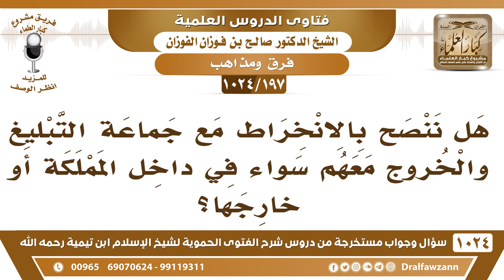[197 -1024] هل تنصح بالانخراط مع جماعة التبليغ والخروج معهم سواء في داخل المملكة أو خارجها؟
-[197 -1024] السؤال: هل ننصح بالانخراط مع جماعة التبليغ والخروج معهم سواء في داخل المملكة أو خارجها ؟
الجواب: إن كنت ما تريد العلم فانخرط معهم، إن كنت ما تريد العلم وما تريد التوحيد، فهم يحذرون من التوحيد ويحذرون من طلب العلم، إذا أنت ما تريد العلم ولا التوحيد فاذهب معهم.
للاشتراك في قناة الشيخ صالح الفوزان
سؤال وجواب من شرح الفتوى الحموية ( 1024 ) مقطع

للاستفسار والإقتراحات والدعم
رئيس الفريق
لمشروع كبار العلماء